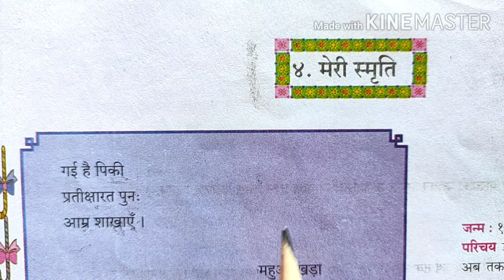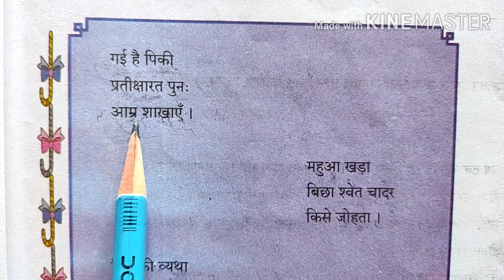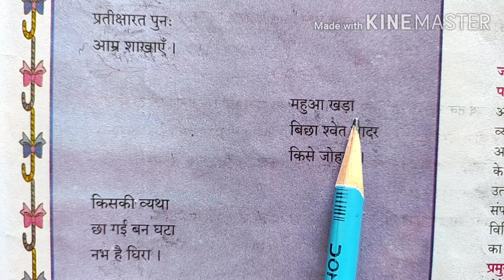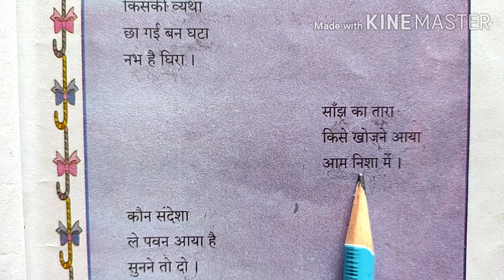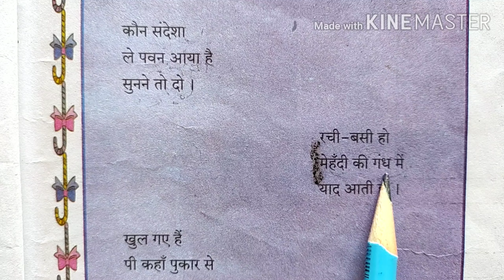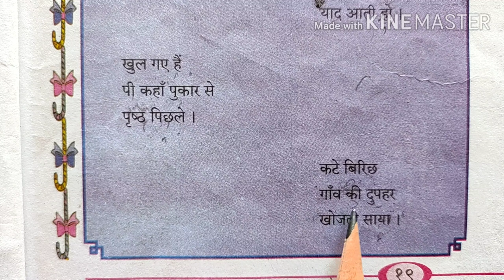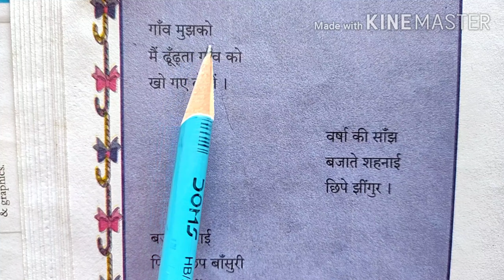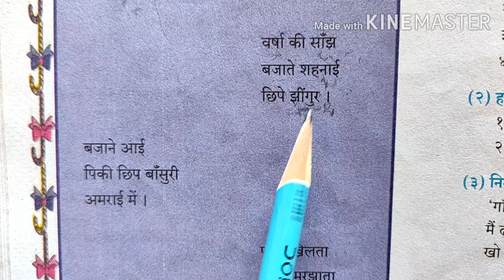पाठ-4: मेरी स्मृति (हाइकु)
कक्षा- दसवीं